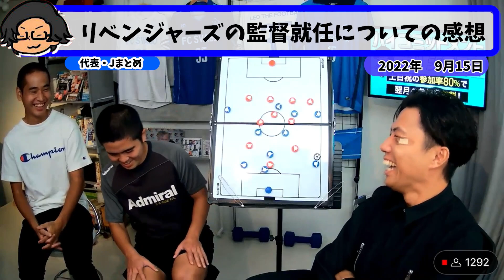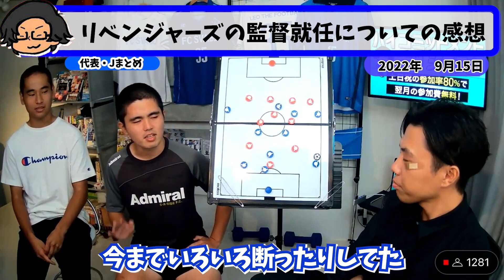【レオザ】シュワーボの選手はリベンジャーズの監督になると聞いて何を思った？【切り抜き】